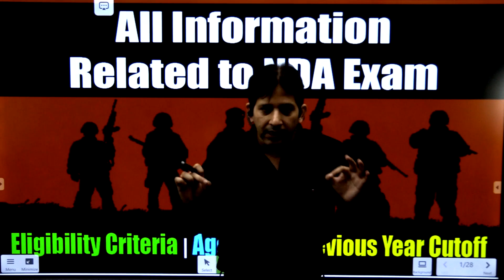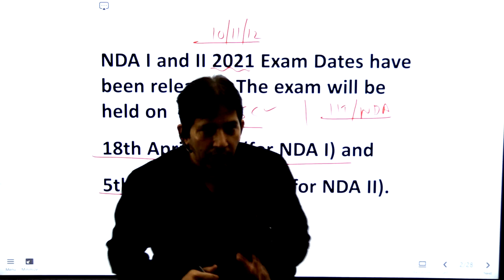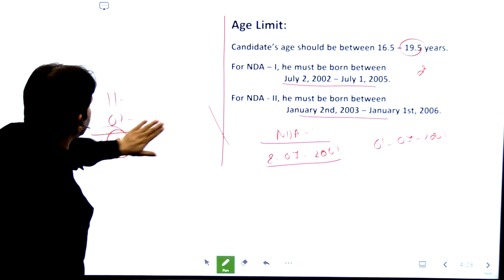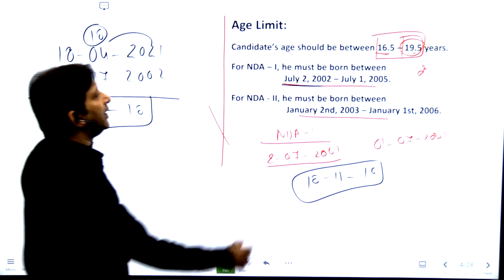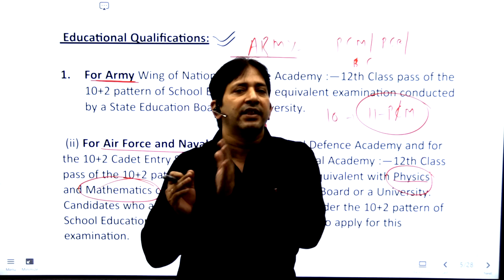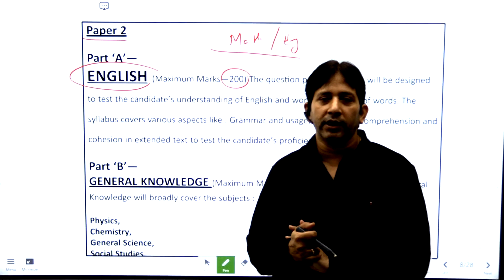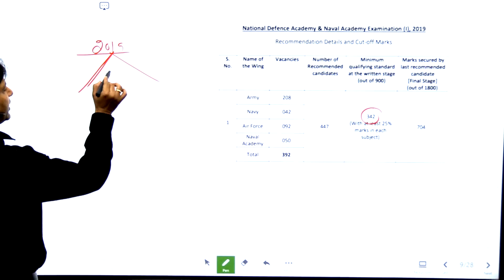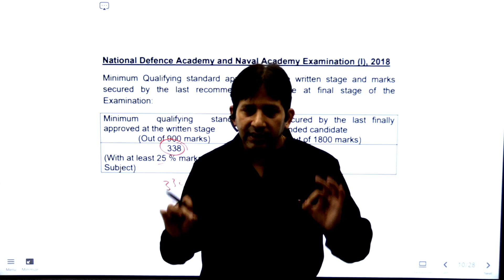NDA details | NDA Eligibility | NDA Age limit | NDA Exam Pattern | NDA Exam Date Selection Procedure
1. Learn from your favourite teacher
2. Dedicated Doubt sessions for each stream i.e. NDA and all other Defence exam
3. One Subscription, Unlimited Access to Live Online Classes and Videos
4. Real-time interaction with best-in-class teachers
5. You can ask doubts in live online classes
6. Limited students in each Online Class
7. Download the videos & watch offline
8. Online Mock test
9. Download study material
10. Topic wise test and cumulative test series